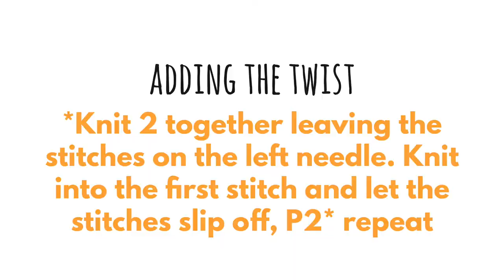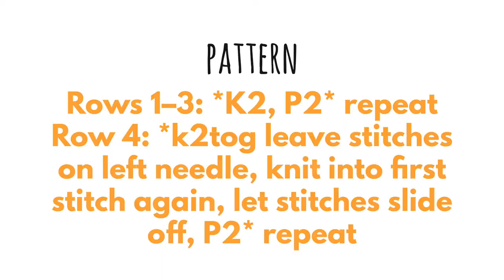Simple Mock Cable Ribbing Knitting Stitch Pattern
Simple mock cables ribbing is an easy but cute knitting stitch pattern, perfect to add a little extra detail to your knitting project! Use it for cuffs, hats, or pockets for example. In this video I show how to knit mock cables over two stitches in the round. Give it a try!

Why knit mock cables instead of real cables? Because it's easy, you don't need a cable needle, and they look cute!

Rows 1–3: *K2, P2* repeat between *–* til end of round
Row 4: *k2tog leaving the stitches on the left needle, then knit into the first stitch again and let the stitches slide off the needle, P2* repeat *–* the whole round.